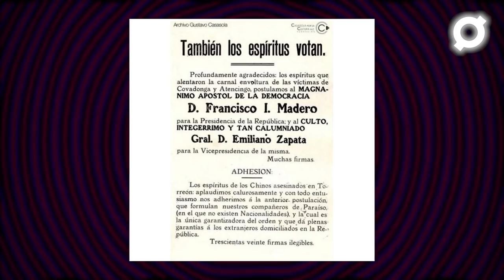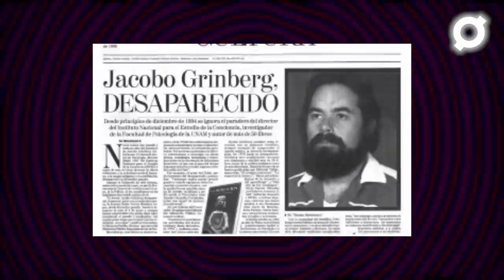Capítulo 86: El lado oculto de la política mexicana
No es ningún secreto que la política mexicana está podrida, pero en este capítulo conocerás un lado que nunca habías visto. Historias de fantasmas, médiums, pactos con seres superiores y rituales para perpetuar el poder son solo la punta del iceberg.